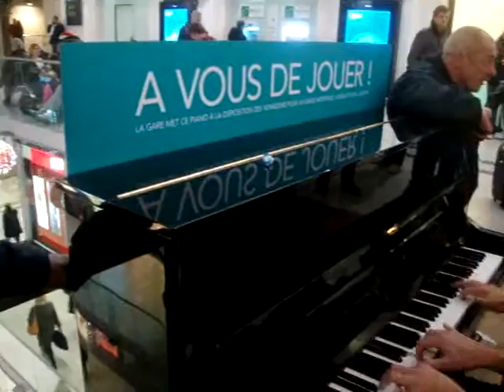Parigi, Gare St.Lazare